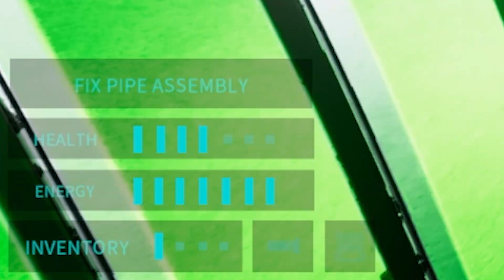HUNTED by a MASSIVE CHICKEN! - Happy's Humble Burger Farm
Congrats, you're hired! Serve customers and maintain the Happy's Humble Burger Farm restaurant alone on the overnight. But be careful; things fall apart if you mess up! After work, head home and keep your eyes open for a way to escape the Barnyard Buds and their fast food fever-dream.